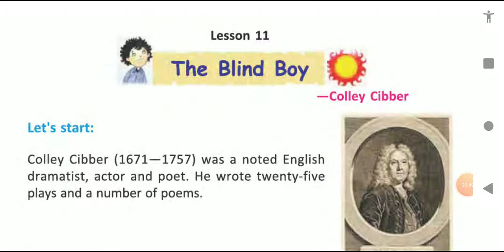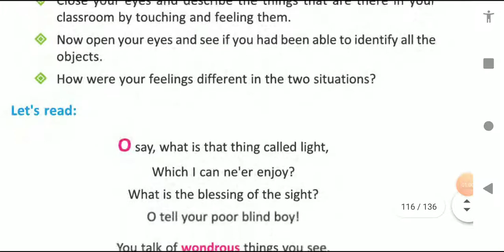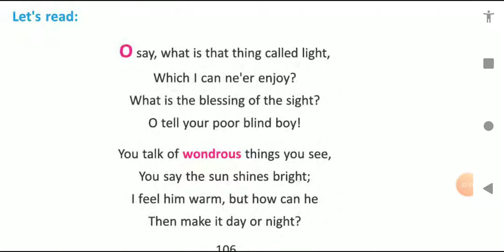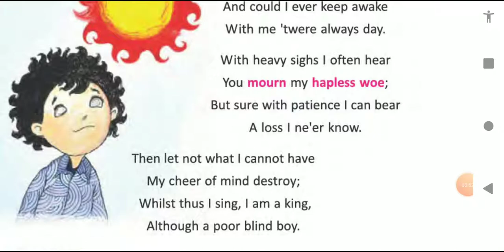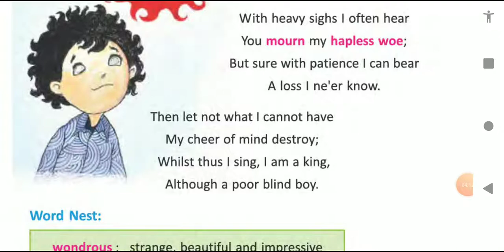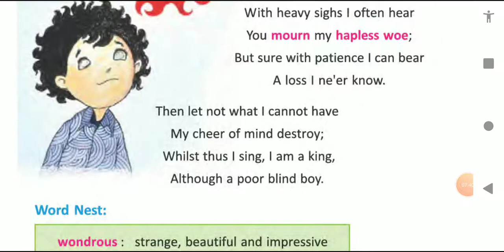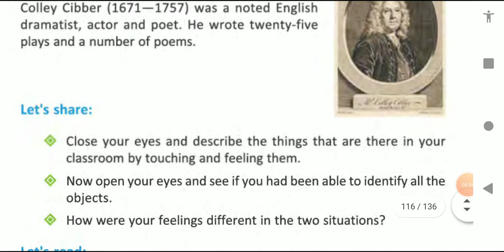The Blind Boy by Colley Cibber Bengali explanation/class VI-6/ line by line/ meaning/ translation